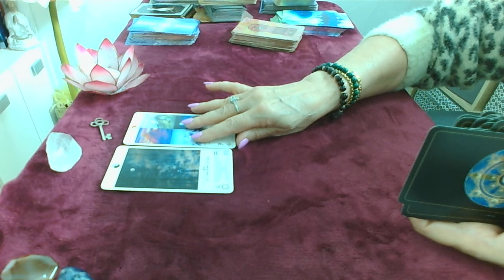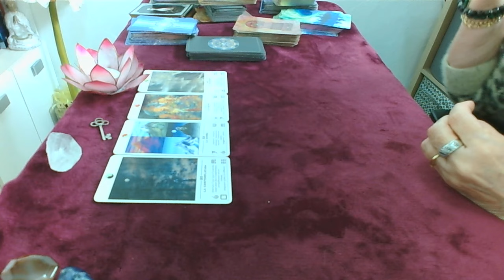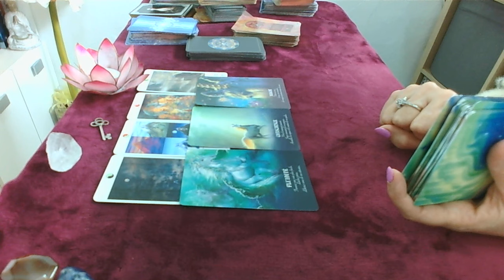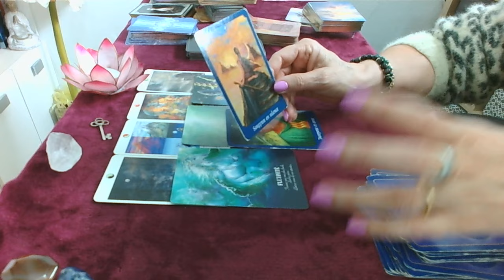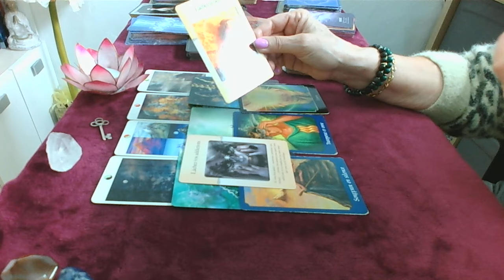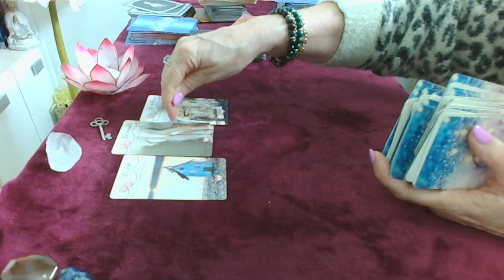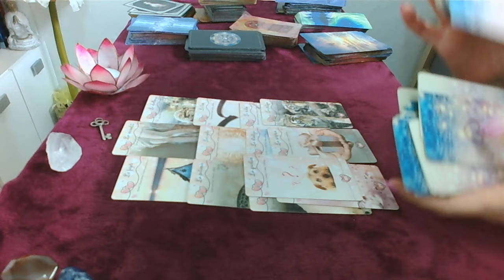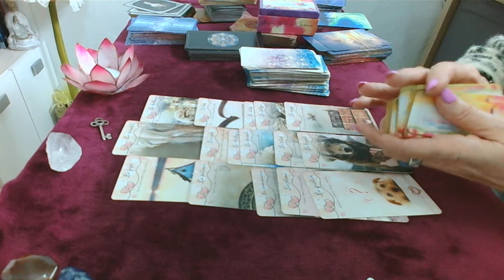Jeudi 30 mai fin de ce chemin obscure de nouvelles perspectives vous attendent